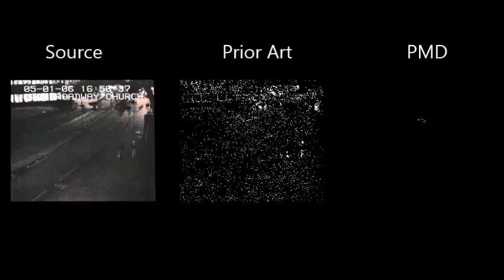Video Analytics PMD 영상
조명 변화가 심한 상황에서 이동 물체를 탐지/추적하여 침입을 탐지하는 장면